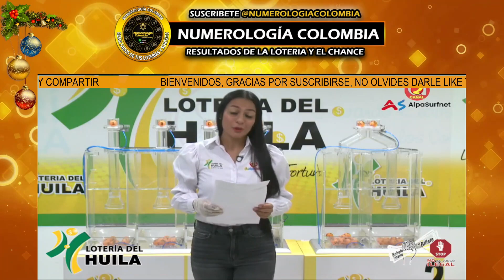PREMIO MAYOR LOTERIA DEL HUILA del MARTES 19 de diciembre del 2023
Te presentamos el resultado del MARTES 19 de diciembre 2023 Lotería del huila Resultados de los chaces Resultados de las loterias

Lotería del huila de ayer en la dia último sorteo
Lotería del huila día de hoy
super Lotería del huila ultimo sorteo
Lotería del huila hoy resultado ultimo sorteo de hoy
super Lotería del huila
Estos son los resultados de Lotería del huila y Lotería del huila
Lotería del huila último sorteo
loteria Lotería del huila
Lotería del huila ayer
Lotería del huila de hoy
lotería de Lotería del huila
resultado Lotería del huila hoy
loteria de Lotería del huila
resultado de Lotería del huila de hoy
Lotería del huila plan de premios
resultado de Lotería del huila de anoche
resultado de Lotería del huila del día de hoy
resultado del Lotería del huila del día de hoy